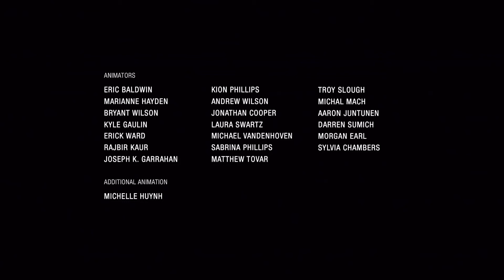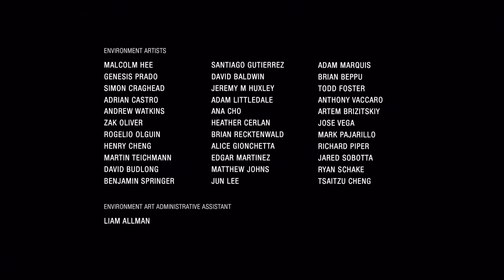UNCHARTED LOST LEGACY : FINALE